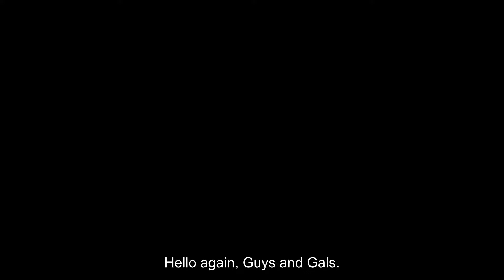Sonic and the Secret Rings Level Design (Mid to Late Game)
This is the sequel to that earlier video I did not too long ago. Thank you all so much for the support. Bosses might be anaylzed too, but I'm not totally sure.